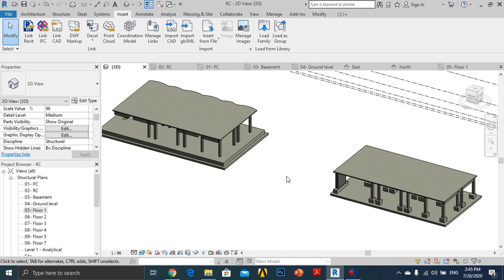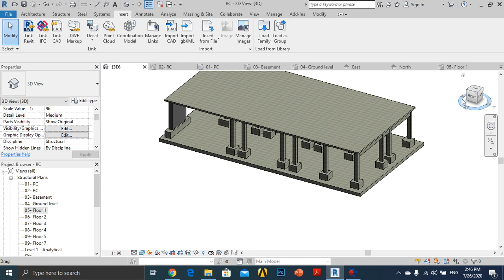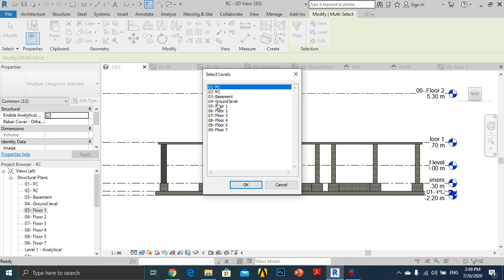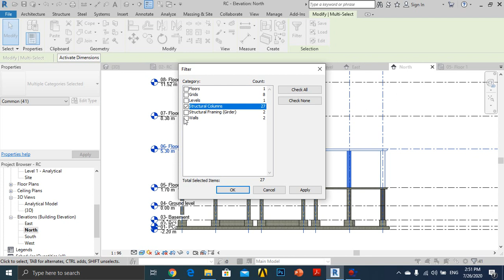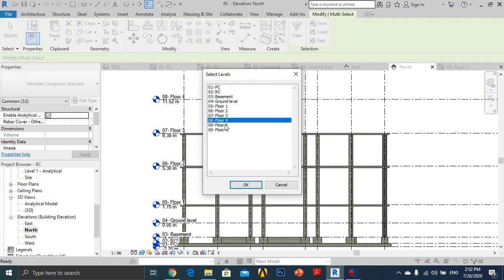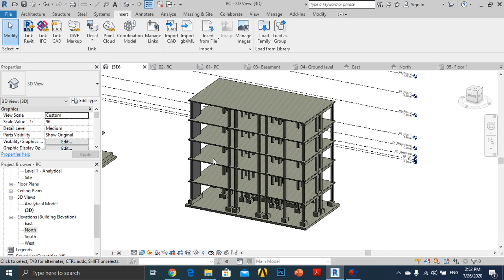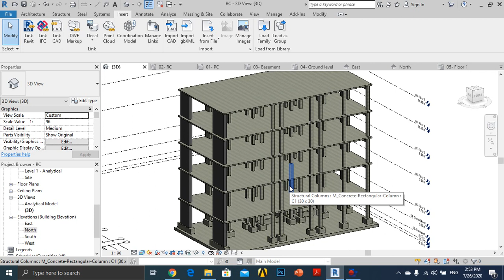11: Revit structure - Multistory (Replication)